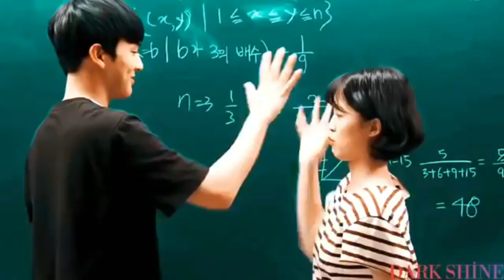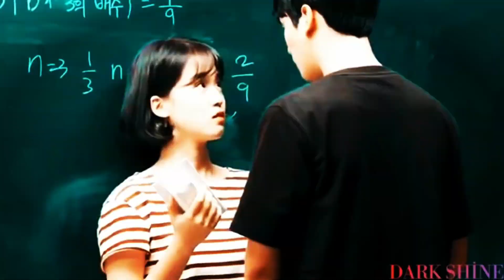Emre Gürbüz - Gittin Gideli (Kore Video Klip)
▶️ Alt Yapı: Evir
▶️ Söz: Emre Gürbüz

Sözler : 🔻

sebep sebep yazdım seni ben bak küstü bulut yarınım ıslak
kolay değil patladı lan gırtlak suskunluk büründü 4 yandan
gecelerce hecelerce yazıldı parçalar sensizce
duygularıma tercüman sigaram ellerimse titrer günlerce..

tek dumanda mutlulugum kaldı seni yazan kalem kırıldı kaldı
boş sokakta ben hep tek kaldım sen yoktun anlamadın
ezber mezber bozuldu işte kalp ritimlerim degişti birden
soguk odamda yazdım seni ben git şimdi artık geri gelme

deli dolu sevdim seni yıllarca bak bu sözlerim hüzünlü parça
duygularım yarıda kaldı battı çarelerim umutlarım vardı
sen benim bense seninim derdin yalanmış dolanmış o sözlerin
dillere dolandı ayrılıklar koyulan engellerdi tuzaklar

üzülme bak parçalandı can geçmiş baharlar olmasın yanında
gel bana son defada olsa hallere bak lan per perişan
bunaldım harbiden yoruldu bu beden hüzünlü vedamlamla
son sözlerimle biter bu hasret
yarınlar kayıpta hüzünlü gözler sondu bu sözler

derinden özler kaldı çizikler eşikten gizler
ezeldin ezber yarını özler gizlidir sözler
gel bana sen
gel bana sen anlat halini
hüzünlü vedalamla görsen halimi
işledi derine sorma sakinim
durdu bak dünyam kanlı bu ellerim